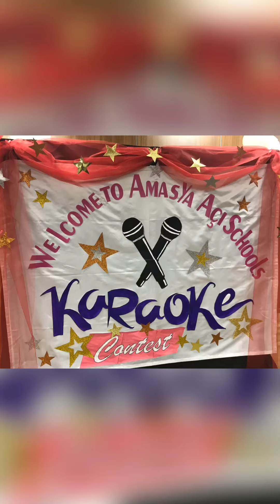Ortaokul "İngilizce Karaoke" yarışmamız🎊🎵